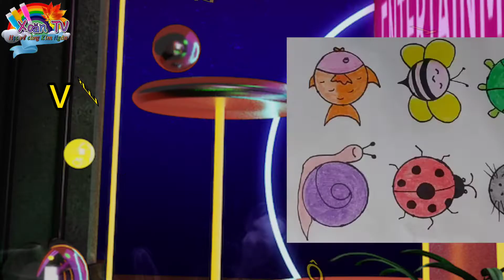VẼ CON VẬT TỪ HÌNH TRÒN SIÊU ĐƠN GIẢN CÙNG XOĂN TV - DRAWING ANIMALS SIMPLE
vẽ con vật đơn giản từ hình tròn